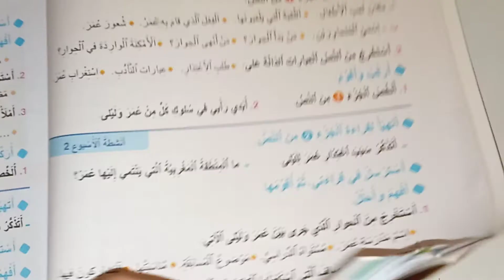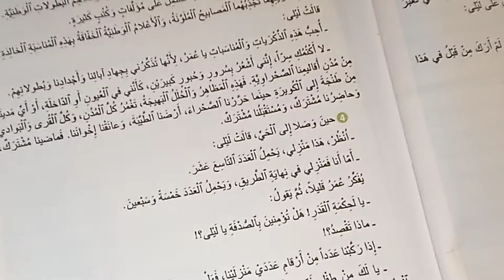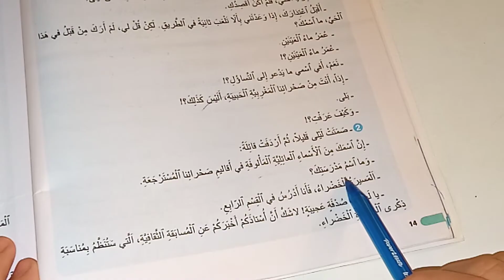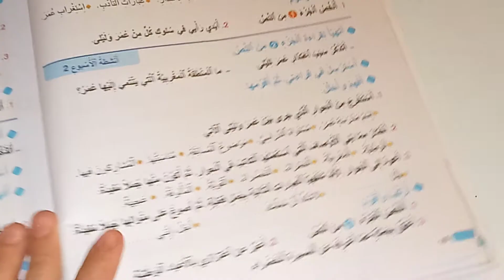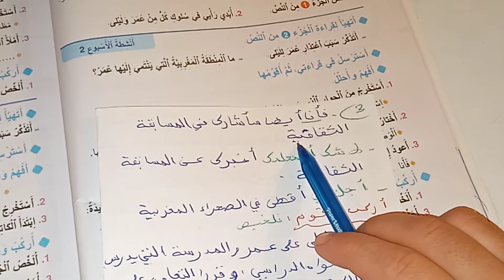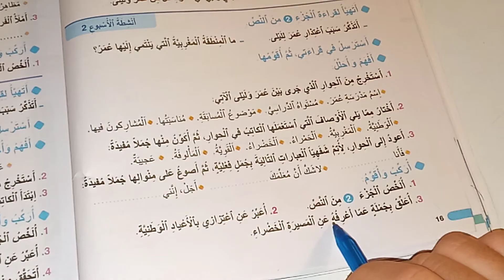واحة الكلمات العربية المستوى الرابع صفحة:16 القراءة المسترسلة حكمة القدر الجزء الثاني